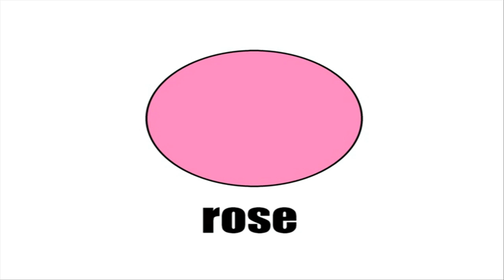APRENDA FRANCÊS = LES COULEURS